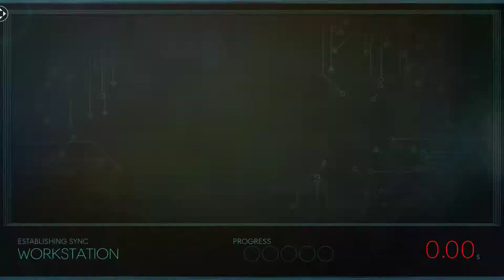Prey (2017) (Gameplay - Part 16) [1080p][60fps][PC]